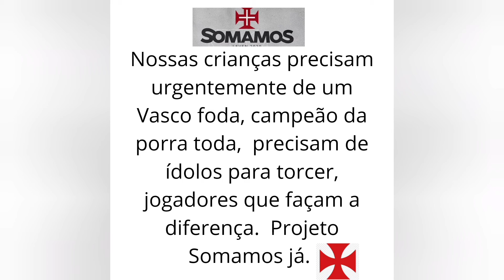Nossas crianças merecem mais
Esse vídeo retrata a dor, a tristeza, a humilhação, o desespero, a euforia de conhecer, de ver um ídolo, nossas crianças precisam de mais.